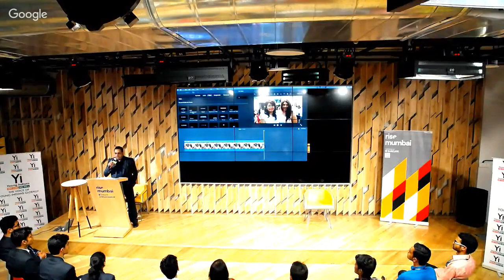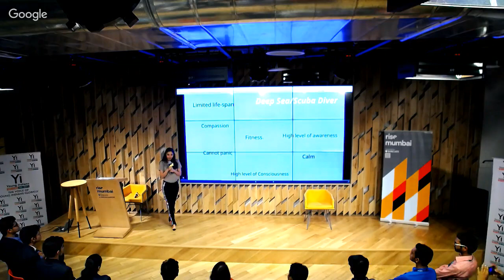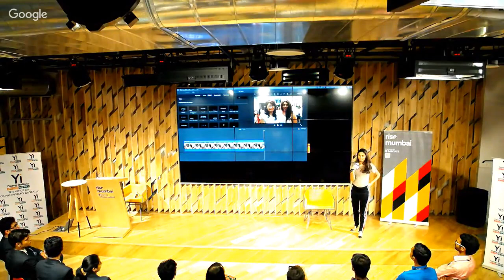The Zen Cafe with Manasi Kirloskar